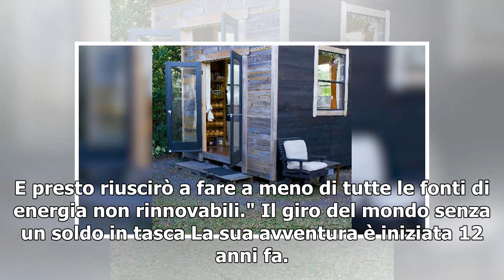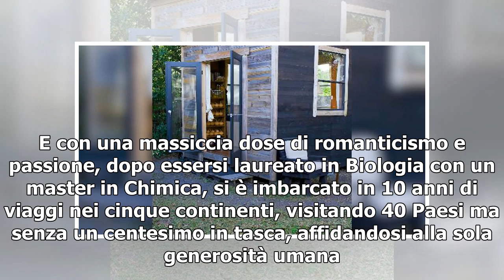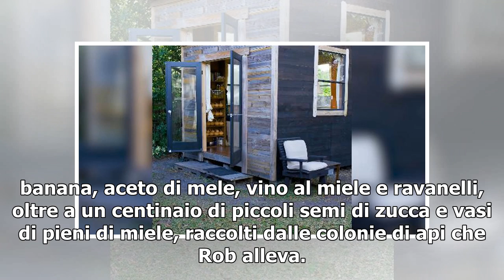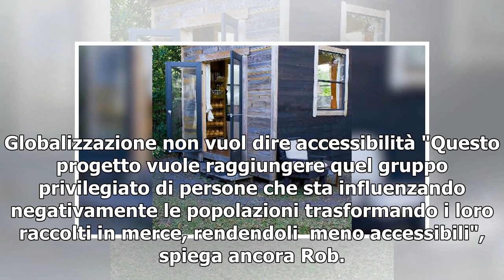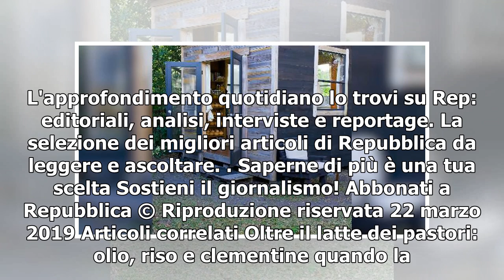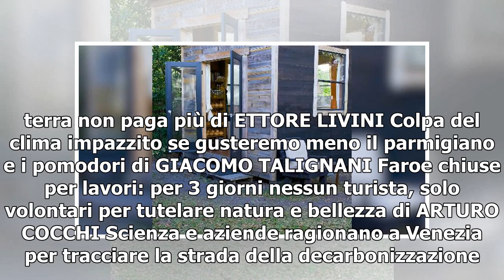Salvare il pianeta è un'avventura. La sfida di Rob: "Sognavo di essere miliardario, ora vivo in 9...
Salvare il pianeta è un'avventura. La sfida di Rob: "Sognavo di essere miliardario, ora vivo in 9 mq"